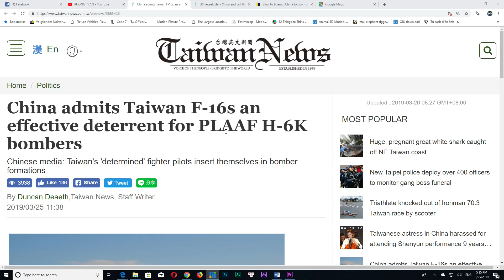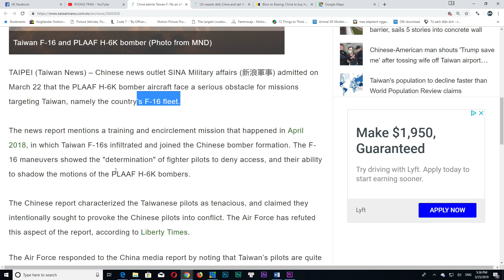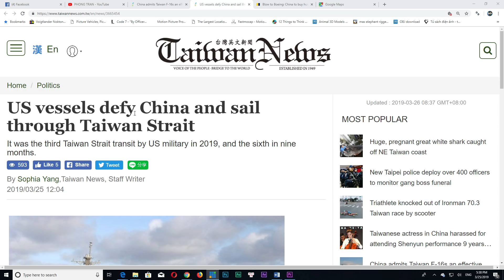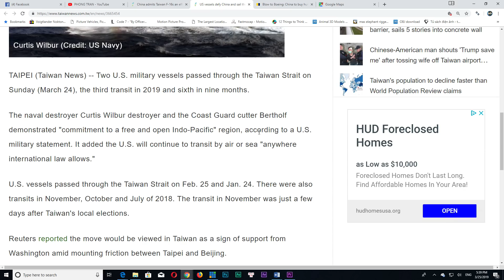HOUSTON NHẬT KÝ P1 25/3/2019: Hoa Kỳ băng ngang eo biển Đài Loan, lần thứ ba trong 3 tháng